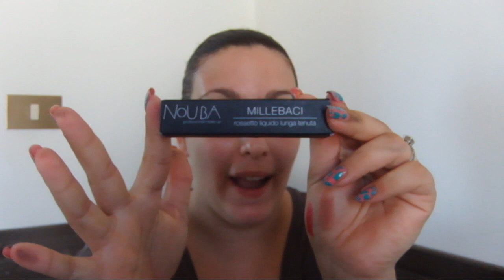I Love Shopping!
SE TI E' PIACIUTO CONDIVIDILO SU FACEBOOK.. E regalami un piace ;)

Un bacio grandissimo ;)